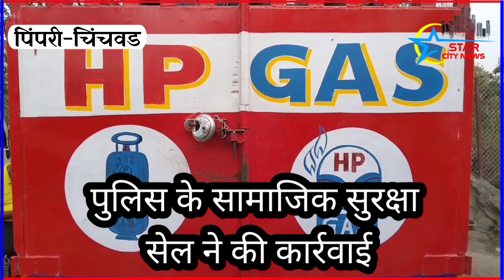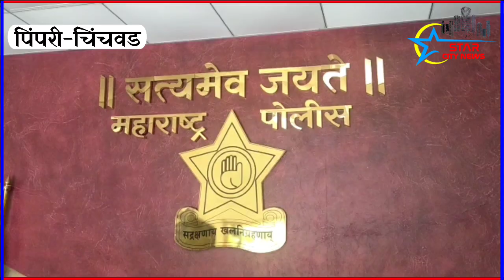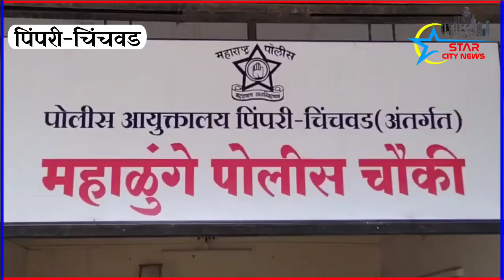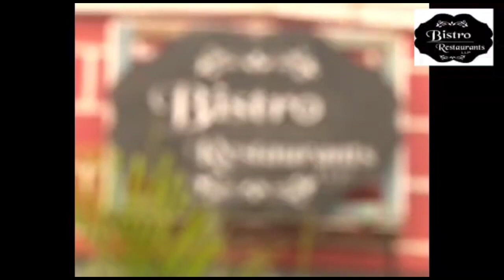घरेलू गैस की चोरी करने वाले 19 लोग गिरफ्तार.....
पिंपरी चिंचवड़ आयुक्तालय मैं स्थित सामाजिक सुरक्षा  सेल के द्वारा घरेलू गैस की कालाबाजारी करने वाले 20 लोगों के खिलाफ मामला दर्ज किया गया है जिसमें शामिल 19 लोगों को गिरफ्तार कर इस कार्रवाई के दौरान पुलिस ने इस गिरोह से गैस चोरी के इस्तेमाल में आनेवाले 65 लाख 68 हजार रुपयो का माल भी बरामद किया है

प्राप्त जानकारी के अनुसार इस इलाके के चिम्बी गाँव के भीतर यह घरेलू गैस के चोरी का काला बाजार चल रहा है ऐसी जानकारी 1 मुखबीर के द्वारा इस सेल को प्राप्त हुई थी इस जानकारी के आधार पर पहली कार्रवाई चिंबली,खेड ईलाके में की गई

तब गैस चोरी के दौरान पुलिस ने भगवान शिंदे ,सतीश परबत और स्वयंभु गैस एजेन्सी के मालिक रविंद्र सातकर को गिरफ्तार कर उनके ख़िलाफ़ आलंदी थाने में मामला दर्ज किया जिसके बाद सामाजीक सुरक्षा पथक द्वारा दूसरी कार्रवाई  इंदोरी टोलनाका येलवाडी के पास की गई इस वारदात में पुलिस ने  रुपेश रामदुलार गौड उम्र 25 चेंबुर मुंबई,मुख्य वितरक दिनेश कुमार विष्णोई उम्र 30 येलवाडी देहू,मूलगांव जोधपुर राजस्थान समेत इनके अन्य साथीदारों को गिरफ्तारी कर  म्हालुंगे पुलिस चौकी में अपराध दर्ज किया

 इस दौरान एचपी कंपनी के कॅप्सूल टैंकर से गैस को निकाल कर चोरी करके कालाबाजारी किय जा रही थी  घटना स्थल से पुलिस ने 60 लाख 96 हजार रुपये कीमत की भरी कॅप्सूल गैस टैंकर,25 लाख,27 लाख 85 हजार कीमत की एक टेम्पो,महिंद्रा पिकअ‍ॅप,दो बोलोरो पिकअप,चार अ‍ॅपे,दो छोटे हाथी व वैगनार कार ऐसे कुल 10 वाहनो और 3 लाख 15 हजार रुपये कीमत के 184 रिक्त गैस टंकी,1 लाख 16 हजार 30 रुपये नगदी,1 लाख 88 हजार 700 रुपये के 18 मोबाईल,12 हजार 135 रुपये कीमत के इलेक्ट्रिक वजन काटा,पाईप कनेक्टर ऐसा कुल मिलाकर 65 लाख 68 हजार रुपये का माल जब्त किया